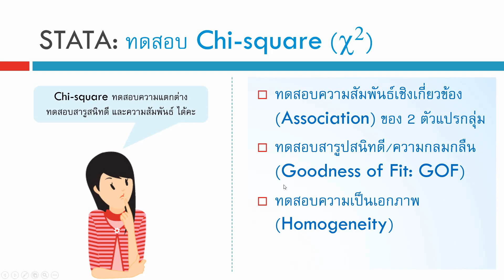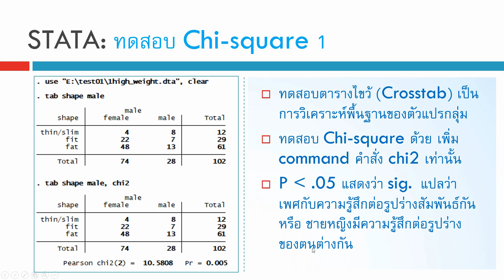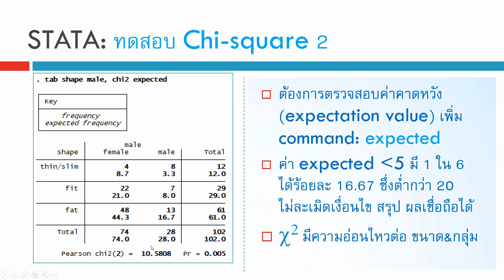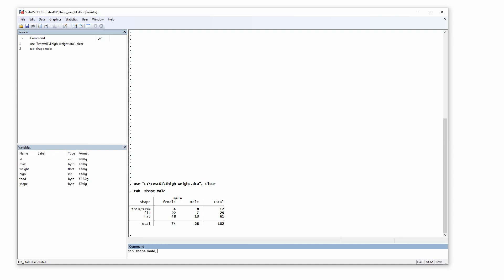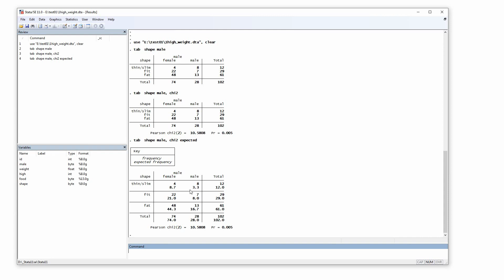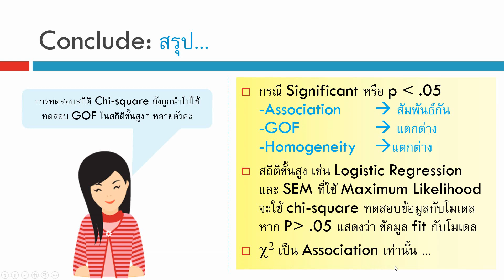STATA 08_ทดสอบ Chi-square test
เนื้อหาที่ upload แล้ว สถิติ งานวิจัย ความแตกต่าง สมการกำลังสอง โปรแกรม SPSS การถดถอยอย่างง่าย ตัวแปรกลุ่ม ตัวแปรอันดับ ข้อมูลอ่อน Soft Data ตัวแปรกวน Confounding factor การทำความสะอาดข้อมูล Data Cleaning การวิเคราะห์ข้อมูล Data Analysis งานวิจัย Research ทดสอบตัวอย่างอคติ Sample selection bias การสร้างแฟ้มข้อมูล การแก้ไขแฟ้มข้อมูล การถ่วงน้ำหนัก การยุบกลุ่ม ความแตกต่าง สถิติเปรียบเทียบ ค่าเฉลี่ย Mean ถดถอยพหุคูณ ถดถอยพหุ Multiple Regression ถดถอย Simple Regression สหสัมพันธ์ Correlation ไคสแควร์ Chi-square สถิติที t-test การเปรียบเทียบค่าเฉลี่ย ANOVA, f-test ทดสอบความแปรปรวน การวิเคราะห์แบบจำลองสมการโครงสร้าง SEM Structural Equation Modeling ใน AMOS โมเดลสมการโครงสร้าง CFA การวิเคราะห์องค์ประกอบเชิงยืนยัน การจำแนกองค์ประกอบ EFA  การวิเคราะห์ถดถอยโลจิสติกส์ Logistic Regression, Logit  Analysis, Multicollinearity, Collinearity, Z score, Mediator variable, ตัวแปรคั่นกลาง , Moderator variable, ตัวแปรกำกับ, สมการถดถอยพหุ, ถดถอยโลจิสติก, การวิเคราะห์เส้นทาง, วิเคราะห์อิทธิพล, ถดถอยปัวซอง, ถดถอยพัวซอง, Poisson regression, Factor analysis, การวิเคราะห์องค์ประกอบ Common Method Variance CMV ความแปรปรวนจากวิธีการวัด Common Method Biases CMB โปรแกรมลิสเรล LISREL การวิเคราะห์อิทธิพลเส้นทาง
Path analysis interaction moderator, โปรแกรม STATA สถิติพรรณนา
t-test, F-test, One-way ANOVA, Chi-square